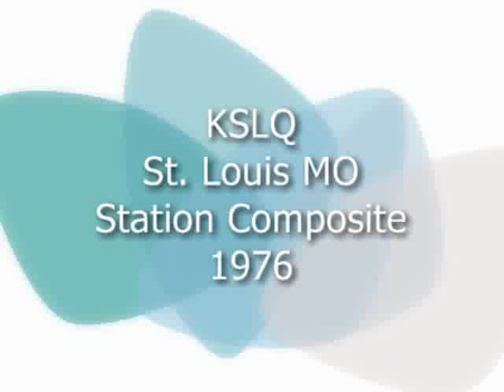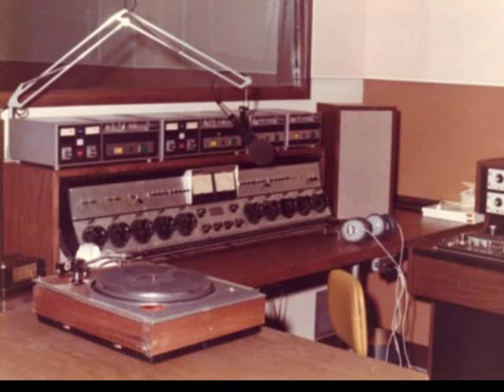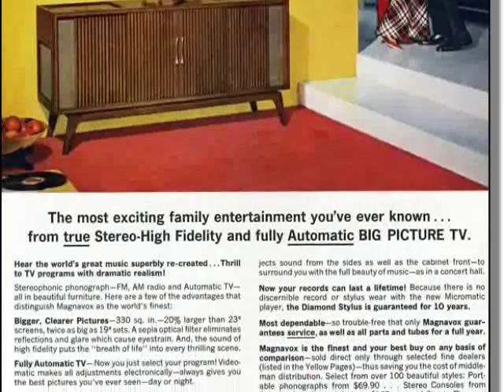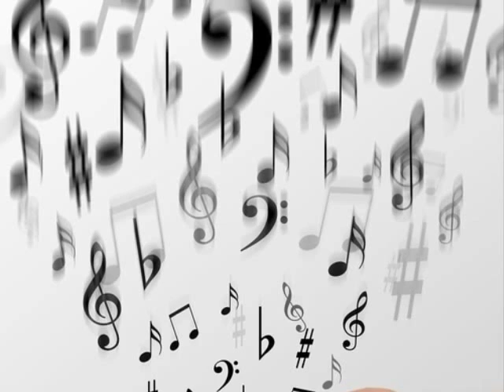KSLQ St Louis 1976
Station composite of KSLQ  St. Louis, MO in 1976